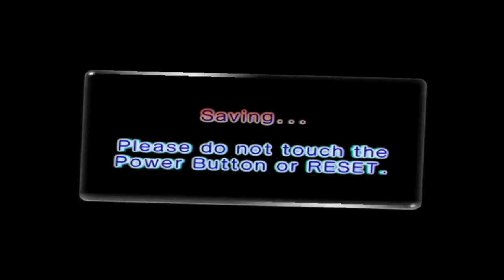Pikmin 2 ~ Part 27: "The End" (Day 13 #3)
We collect the final treasures and reunite with Louie!